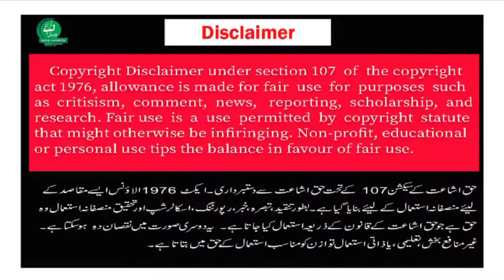STORY OF A SOLDIER | PK ARMI | TRUE STORY | PAKISTANI SOLDIER |EMOTIONAl STORY | KASHMIR BORDER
STORY OF A SOLDIER | PK ARMI | TRUE STORY | PAKISTANI SOLDIER | IMITATIONAl STORY | KASHMIR

The purpose of this story is to teach a lesson to future generations.
My video is not in violation of anyone's copyright. And the content in our video is just a story that has passed.

story of a soldier who was in a war,
story of a soldier harmonica,
story of a soldier and his wife,
story of a soldier ennio morricone,
story of a soldier chords,
story of a soldier sheet music,
story of a soldier music,
story of a soldier film,
pakistan army,
pakistan army jobs 2022,
pakistan army ranks,
pakistan army jobs,
pakistan army chief,
pakistan army generals retirement dates,
pakistan army flood relief account,
pakistan army rank in world,
pakistan army generals,
pakistan army flood relief fund,
pakistan army budget 2022,
pakistan army flood relief account number,
pakistan army song,
pakistan army uniform,
true story,
true story movies,
true story netflix,
true story movies on netflix,
true story horror movies,
true story movies list,
true story (film),
true story imdb,
true story of black stone in mecca,
true story horror movies on netflix,
true story season 2,
true story war movies,
true story 2021,
true story trailer,